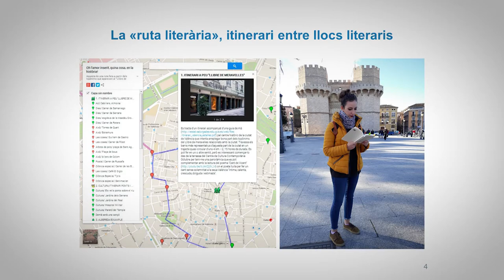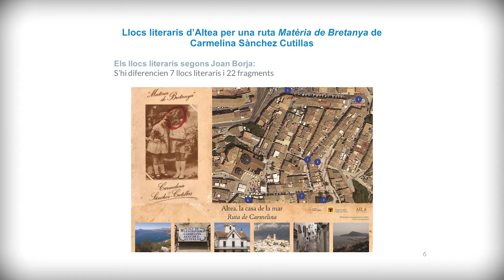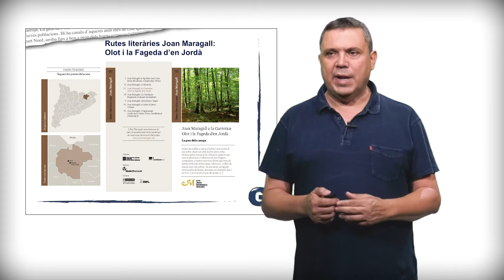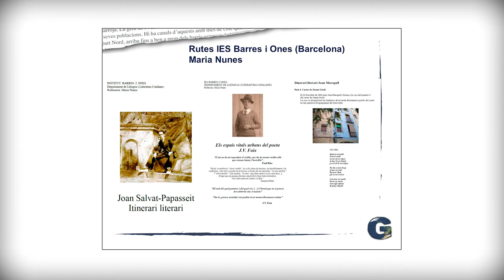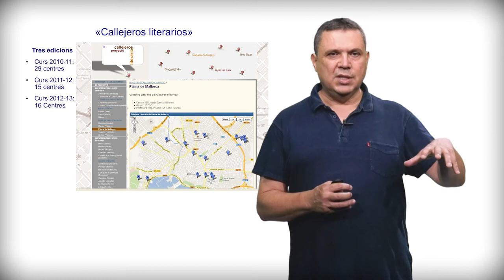Rutes literàries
Autor: Alexandre Bataller Català.

Es defineix el concepte de ruta literària, com a recorregut entre llocs literaris, a partir de mostres diverses de rutes literàries, diferenciades segons el context d'aplicació i els seus objectius i motivació (educatius, turístics, etc.).

Se define el concepto de ruta literaria, como recorrido entre lugares literarios, a partir de muestras diversas de rutas literarias, diferenciadas según el contexto de aplicación y sus objetivos y motivación (educativos, turísticos, etc.).

The concept of a literary route is defined as a journey between literary places, based on diverse samples of literary routes, differentiated according to the context of application and their objectives and motivation (educational, touristic, etc.).